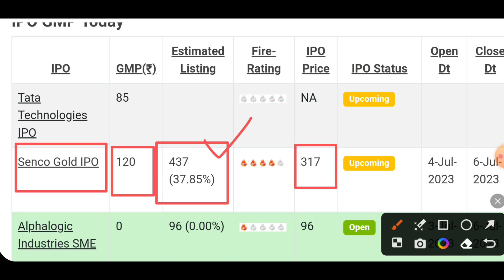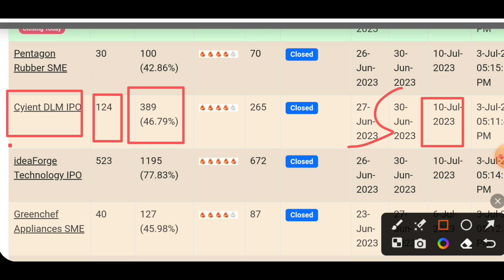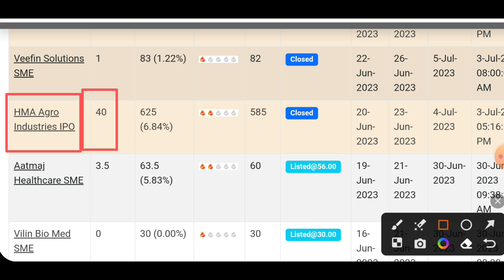Ideaforge ipo latest gmp | Cyient dlm IPO latest gmp | Senco gold IPO | HMA AGRO | PKH Ventures IPO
Ideaforge ipo latest gmp, Final day | Cyient dlm IPO | Senco gold IPO | HMA AGRO | PKH Ventures IPO

jubilant foods share senco
aarti drugs
trident share news
polycab share
share market
stock market